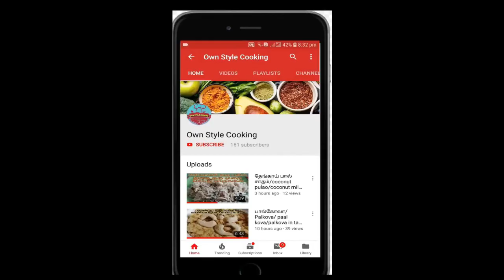எல்லா ரெசிப்பிக்கும் ஏத்த ஒரே சைடு டிஸ் முட்டை தொக்கு/Egg thokku recipe in tamil/muttai thokku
Hi friends
               Egg thokku recipe is a best side dish for rice,biryani,chapathi etc.. The taste of this recipe is very yummy and flavourful...